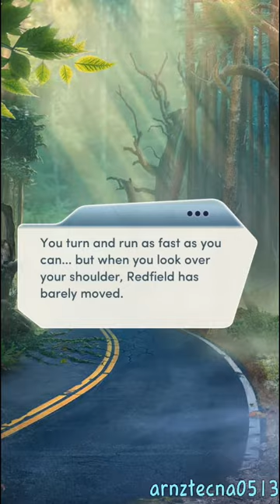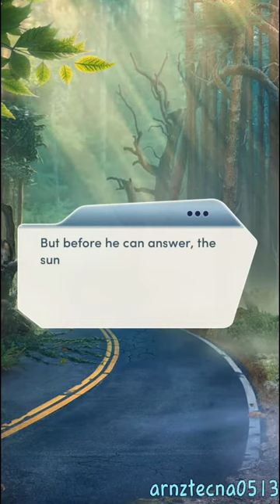It Lives in the Woods, Chapter 15: Everyone Plays Together (All Survived... EXCEPT NOAH) | Choices